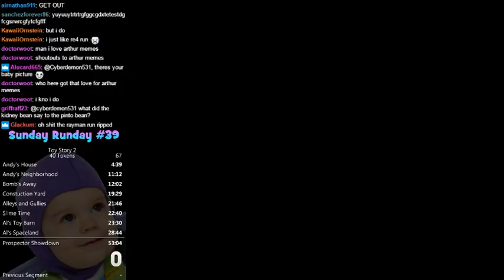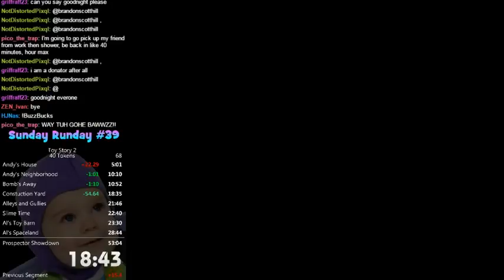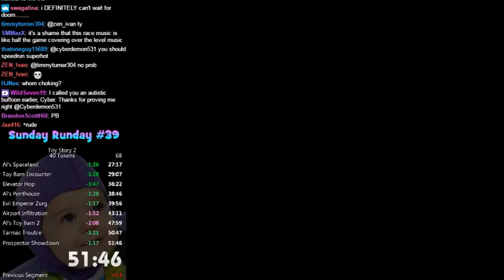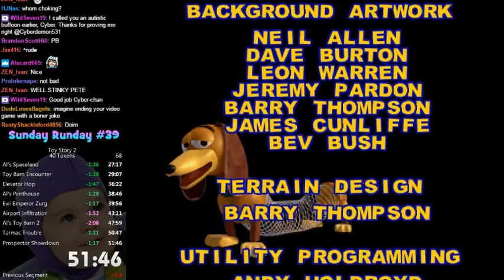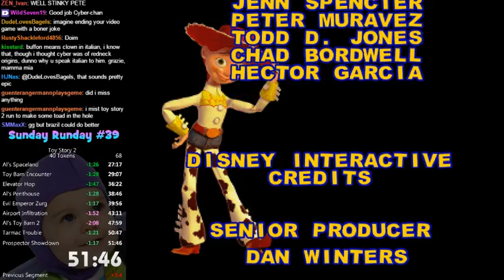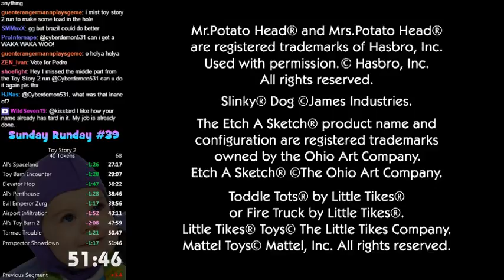Toy Story 2 40 Token Speed Run in 51:46